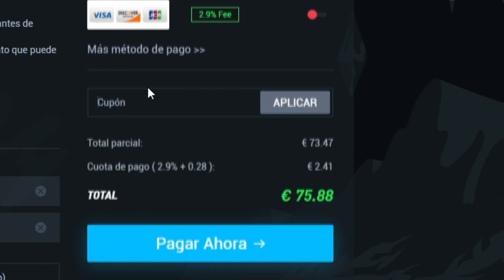¡ABRO mi SBC *Elección de Jugador de MEZCLA de CAMPAÑA 87+* Y ME TOCA ESTO...! | FIFA 23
¡ABRO mi SBC *Elección de Jugador de MEZCLA de CAMPAÑA 87+*!